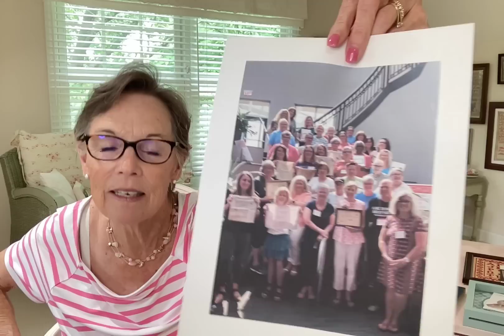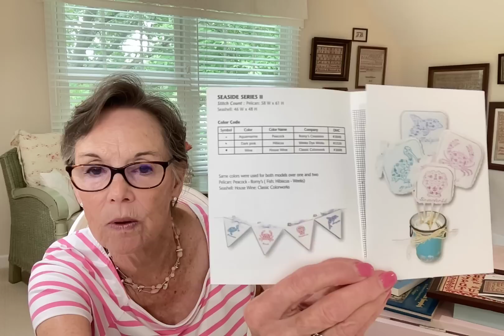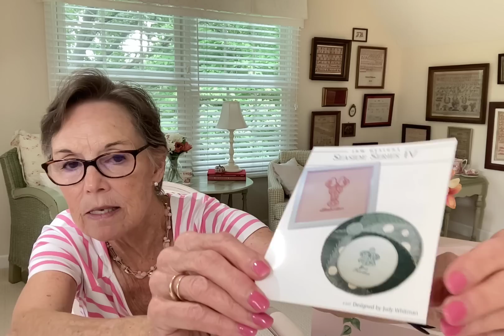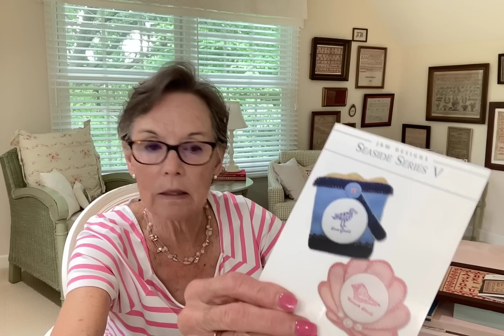JBW Flosstube #58 : Stitch Con 2023 Adventures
What a wonderful time I had attending Stitch. Con in Cincinnati for the first time.  I give an overview of what the event is like, and try to explain each of the Stitch Con traditions which take place.  I would highly encourage you to register for the event if it sounds like something you would like. The staff and owners do a marvelous job of making everyone feel welcome.
The Bluebird of Happiness sampler, available through Keepsakes, turned out to be a highlight for me as so many were working on it or had purchased the pattern.  So we took a group photo with the model!
Products mentioned in the video::
Laura Ashley 4 x 4 white round resin ornate flower design picture frame.
At the Laura Ashley website.
Glee Krueger - collector and author of several needlework books:
New England Sampler to 1840
A Gallery of American Samplers
New title: Ornament Collection V - a set of 20 ornaments
JBW Designs which have recently been reprinted:
Scottie Dog
Queen Bee
Birds & Berries
French Country Bunny
Peace on Earth
French Country Amour
Alphabet Cats
Alphabet Dogs
Sumer in the Round
Christmas Pear Tree
Also showed several options for unique finishing on several the Seaside Series Designs.
Seaside Series II - Seashell and Pelican; Seaside Series III - Dolphin and Crab
Seaside Series IV - Lobster and Sea Turtle
Featured shop:  The Tinsmith's Wife. 405 7th St.  Comfort, TX. 78013,
Friends of JBW Designs FB